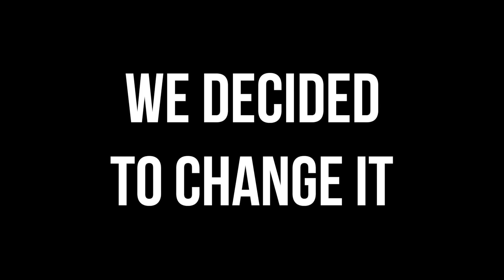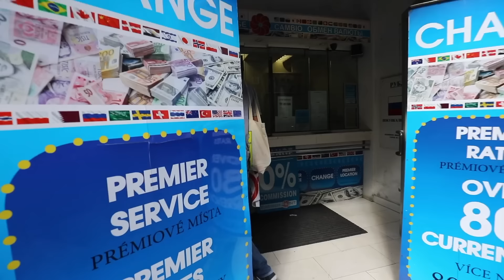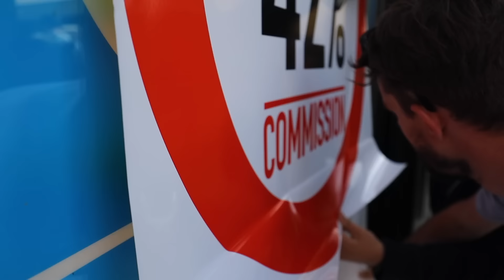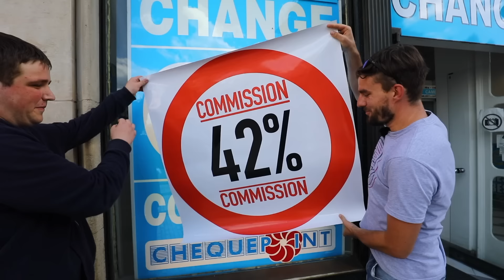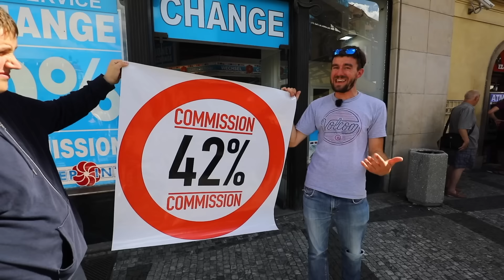BIGGEST SCAM IN PRAGUE SOLVED? (Honest Guide)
Exchange places in Prague keep cheating tourist and don't claim their real commission. We decide it's time for them to be honest.
WE MADE A BOOK! About scams but also about our love for the city of Prague, best beer places, cheap restaurants… get it

and let us know what would you like to see

If you'd like to send us postcard or anything, you can reach us here:
Honest Guide Janek & Honza
Radlická 3294/10
150 00, Praha
Czech Republic

Honest Prague Guide is your best guide for Prague :) We only show you what we as locals like and what we think you should see in Prague. There's ton of cool things to do in Prague as well as cool places. We'll show you around :) And we hope you'll come and will visit Czech Republic and will have an amazing time!